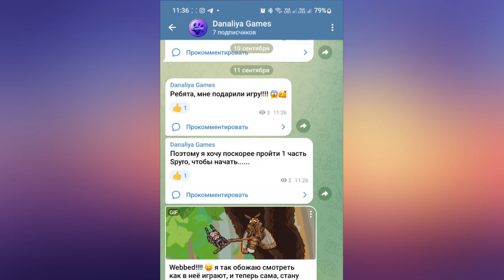Обновление. Магические Пасо фино Кальдер и Эфира |Star Stable Online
Рожденные из слез Аиден